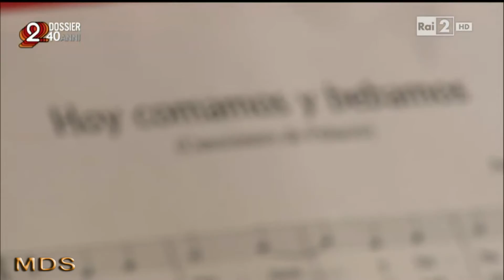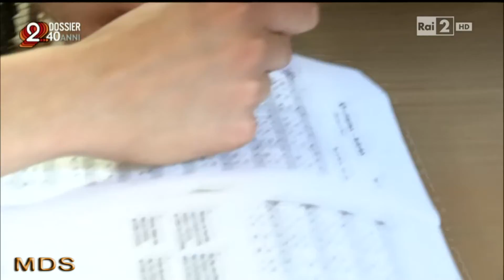Intervista al maestro Umberto Summa "Tg2 Dossier" Maruggio e Dintorni Story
7 note per 7 talenti.
Intervista nel corso della trasmissione "Tg2 Dossier" andato in onda sabato 9 aprile alle ore 23,45, al nostro carissimo amico e maestro Umberto Summa, studente della scuola di Strumenti a Percussione del conservatorio "T. Schipa" di Lecce.
Il servizio è stato realizzato insieme ad altri sei musicisti, scelti tra le eccellenze nel proprio strumento.
Orgoglio maruggese. Congratulazioni!!!